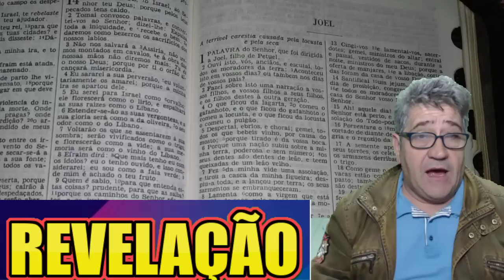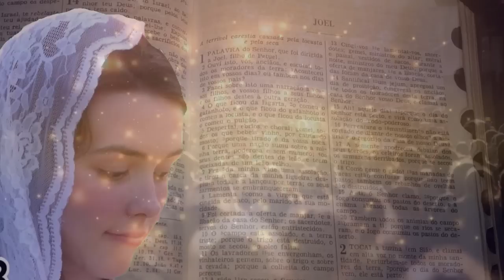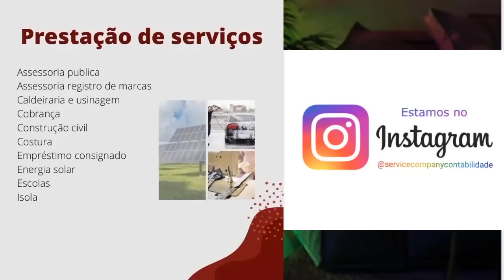IRMÃ TEM REVELAÇÃO MUITO FORTE COM O AMAZONAS LEIA JOEL 2 ALGO VAI ACONTECR